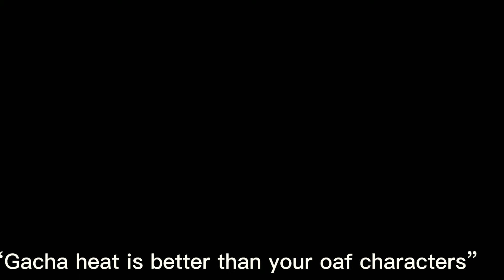I tried||Ft: creator||by:[0Ash-kun°]